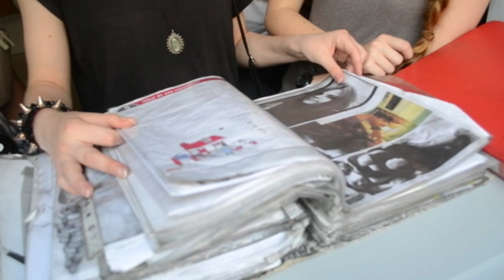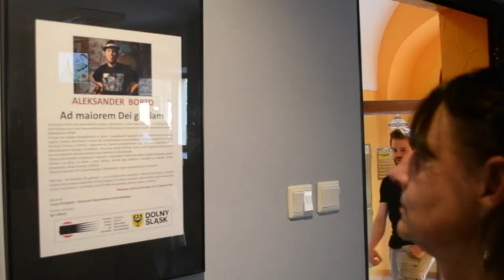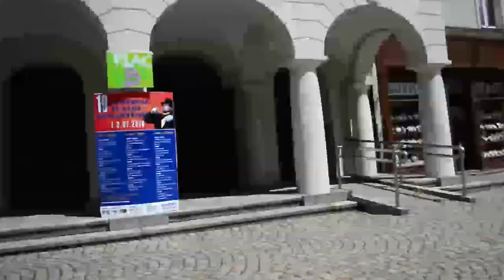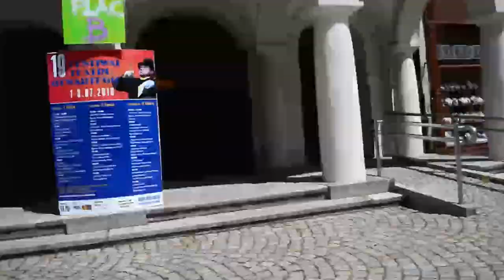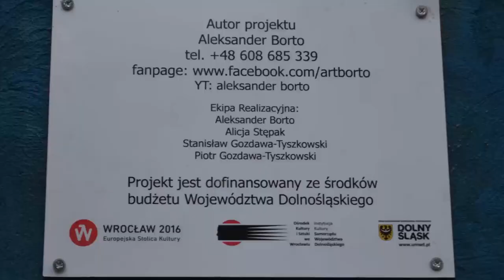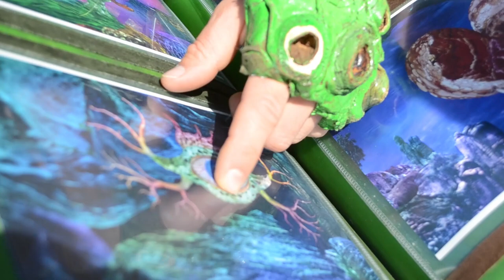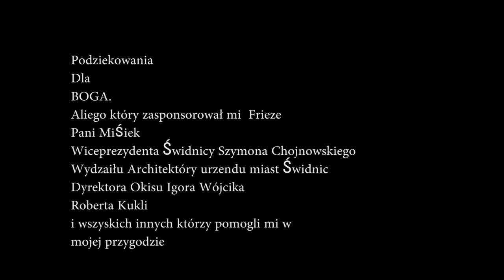Dokument o sztuce 4 lata w farbie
FILM dokumentalny o twórczości Aleksander Borto .pojawiają się też w nim  gościnnie  tacy Artyści jak człowiek drzewo Mariusz Goli Mariusz Kędzierski Filozof i wielu innych .Materiały do filmu zbierałem 4 lata .w filmie możecie zobacz Frieze art olbrzymi londyńskie targi sztuki na które wys lał mnie pewien bardzo bogaty arab ,slot art festiwal i długo by tak wymieniać...